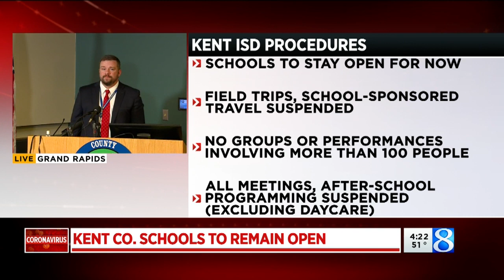Press conference: How Kent County schools are responding to coronavirus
K-12 schools in Kent County will continue to hold classes despite concerns about coronavirus, though they are taking some precautions meant to prevent any possible spread of the illness. (March 12, 2020)